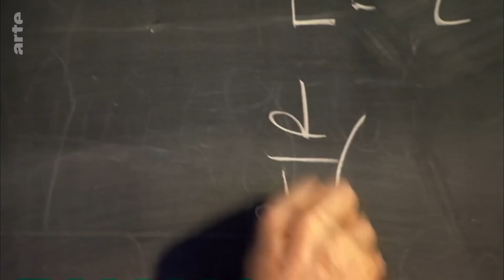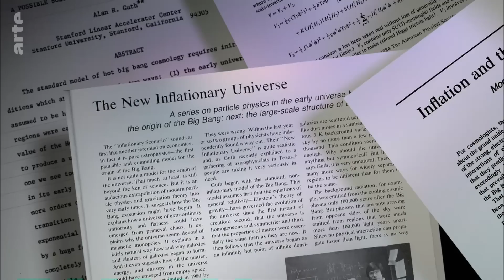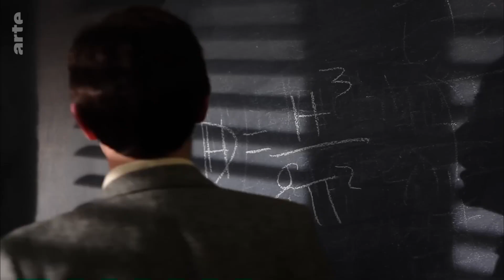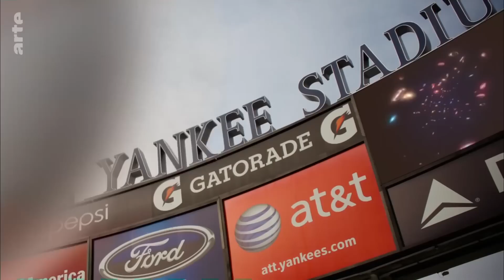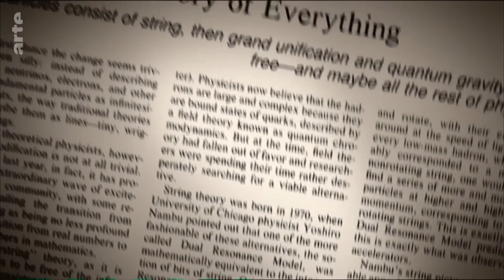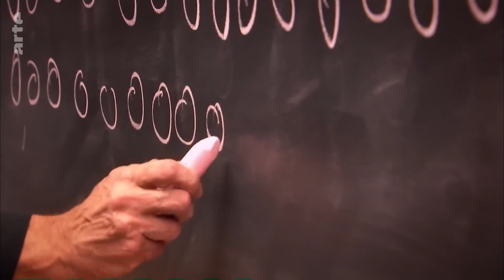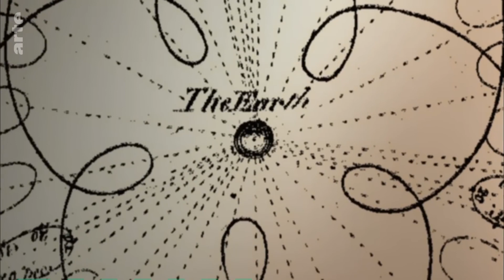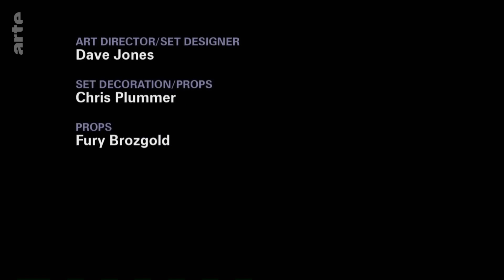NASA DOKU Magie des Kosmos Universum 3 AKTEDOKU HD